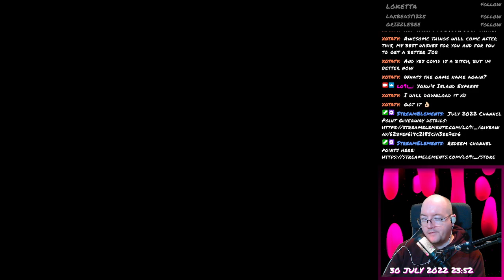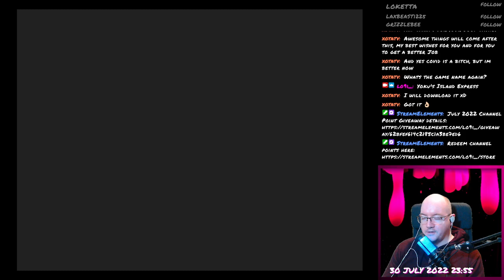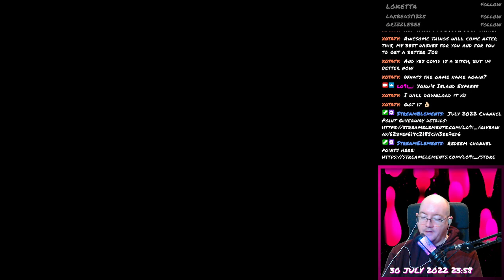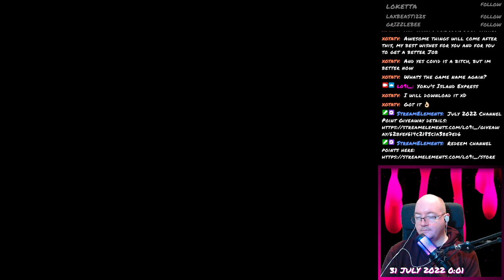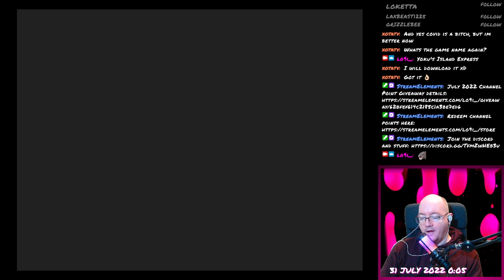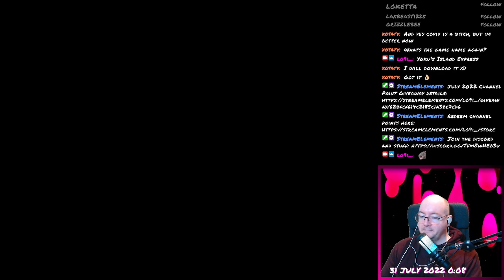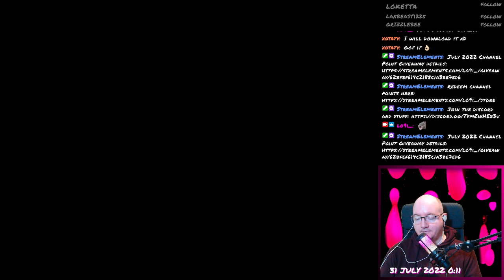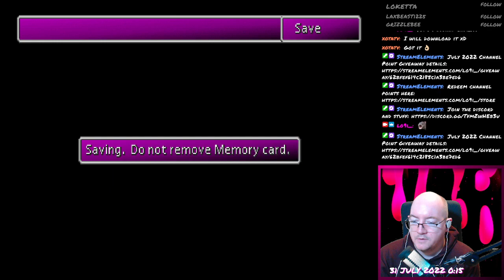Final Fantasy VII - 133